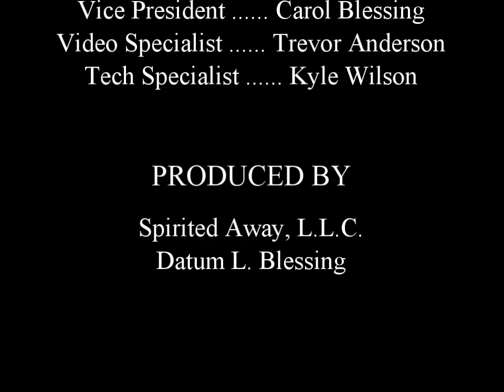The World Famous Cannabis Cafe - KII Session 1 - 10.08.11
We were thrilled to investigate The World Famous Cannabis Cafe in Portland, Oregon on the 8th of October 2011.  We were even more thrilled by the unexpected (although always wished for) KII session results we obtained.  This session was in the main lounge of the cafe.

You will see that we have blurred some areas of the footage in order to protect the identity of our clients per their request.